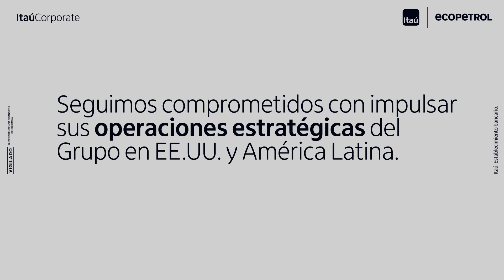¡Hoy miramos con emoción al pasado!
Este negocio ha sido uno de los escalones clave en nuestro camino hacía el éxito.